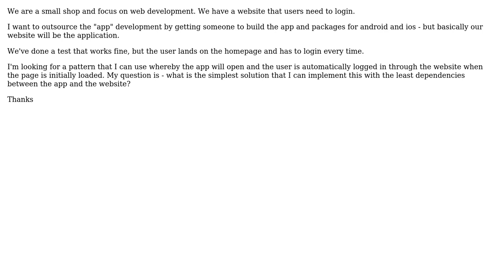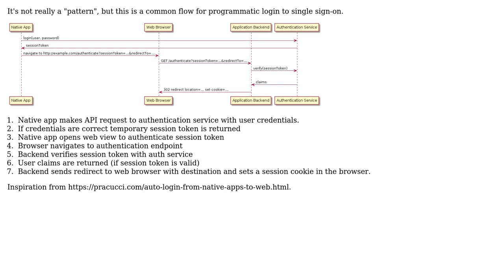Software Engineering: Pattern to store login credentials for a web based mobile app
With thanks & praise to God, and with thanks to the many people who have made this project possible! You are responsible for your own actions.